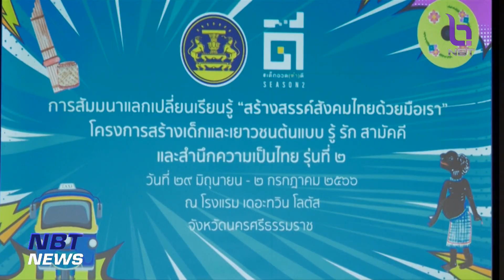โครงการ เด็กอวด(ทำ)ดี Season 2 จ.นครศรีธรรมราช ข่าวเช้า วันที่ 3 กรกฎาคม 2566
ไปติดตาม โครงการดี ๆ ที่เกิดขึ้นในพื้นที่ภาคใต้ กับโครงการ"เด็กอวด(ทำ)ดี season 2" จัดที่จังหวัดนครศรีธรรมราช ภายใต้แนวคิด สร้างเด็กและเยาวชนต้นแบบ รู้  รัก สามัคคี